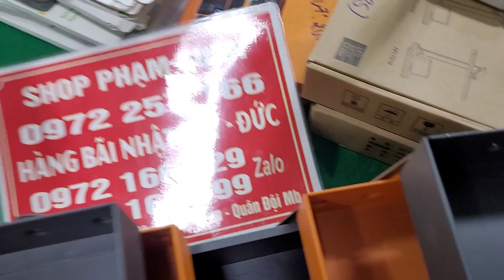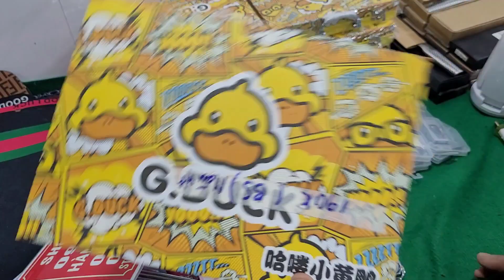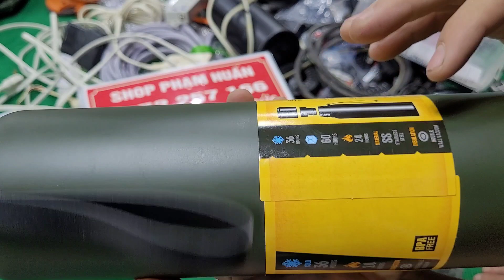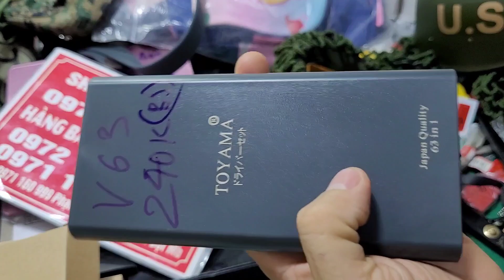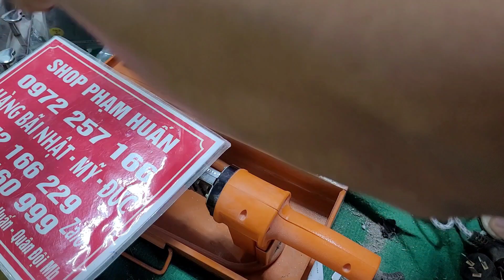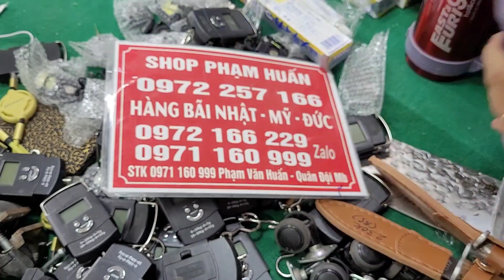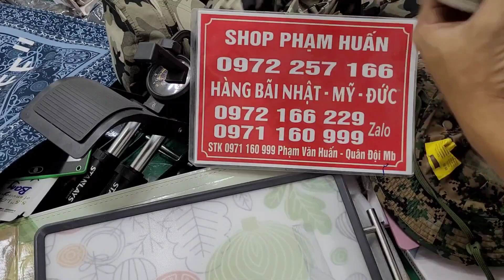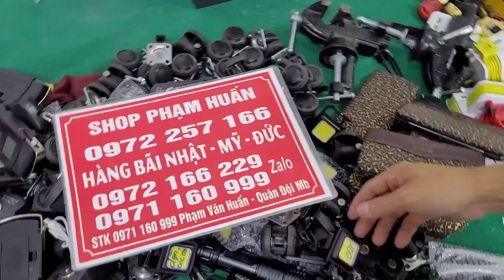Nhiều hàng mới về Thùng đồ nghề , mắc áo nhật,Tông đơ nhật bình nhiệt mỹ, bát sen vòi,